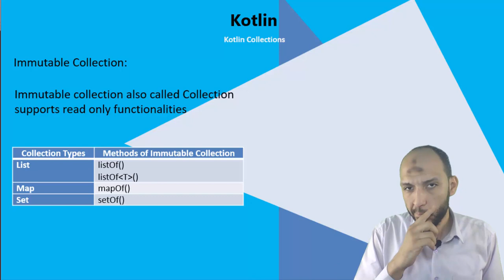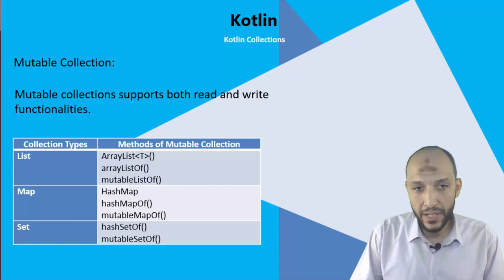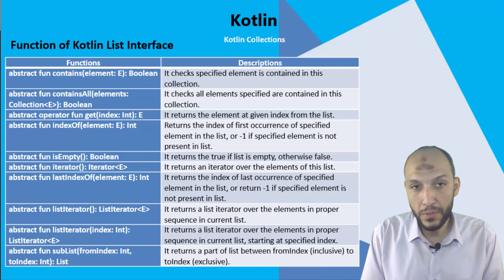143 Android Kotlin – Collections Mutable Immutable Collection Conclusion